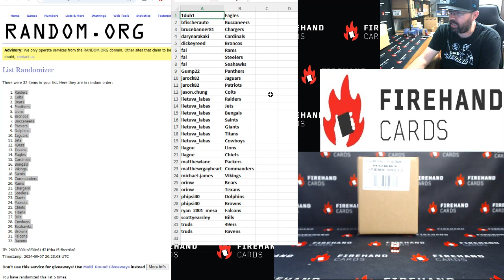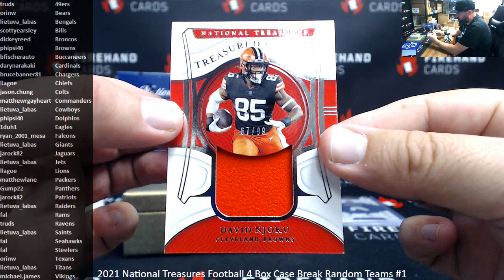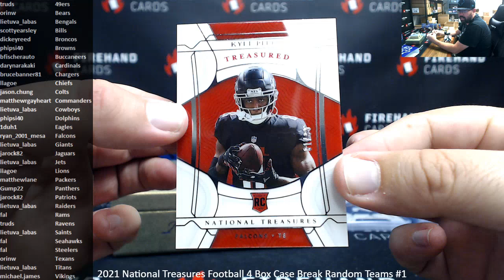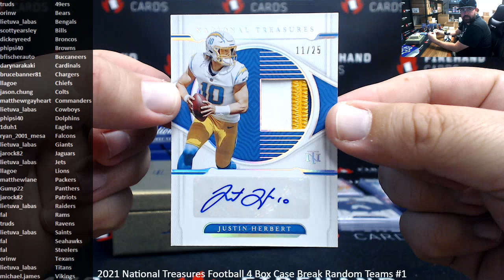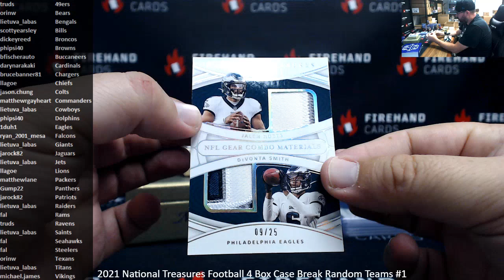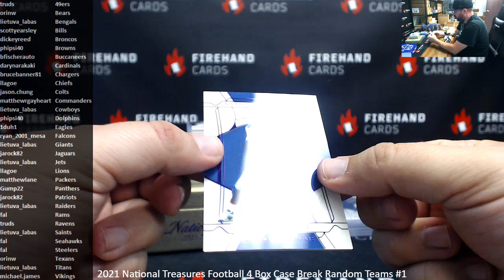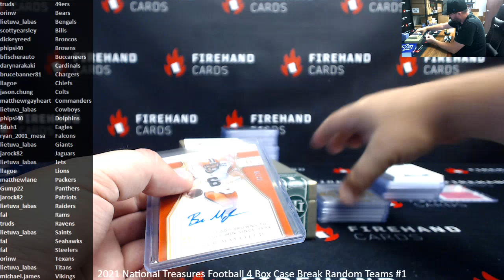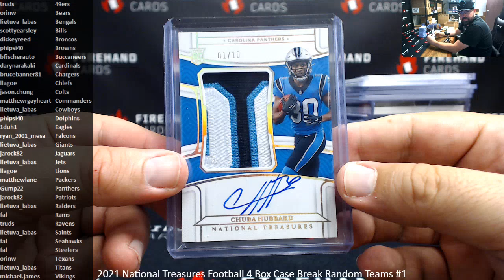9/7/2024 2021 National Treasures Football 4 Box Case Break Random Teams #1